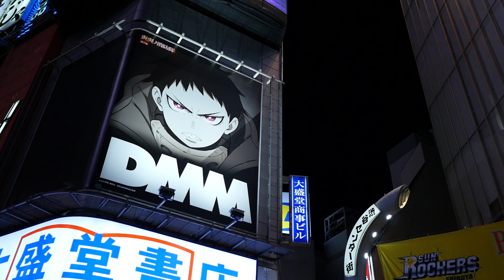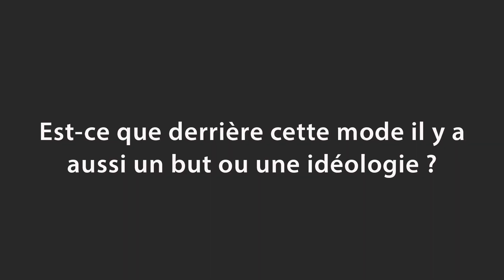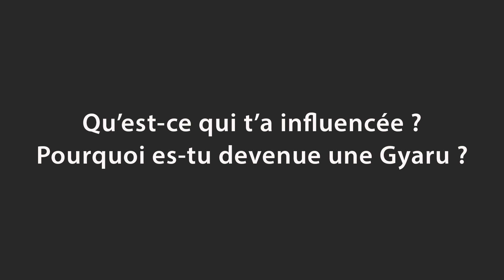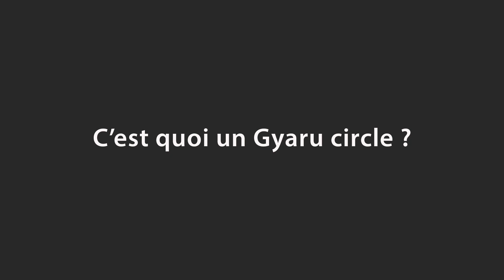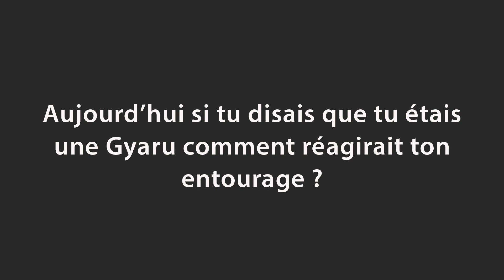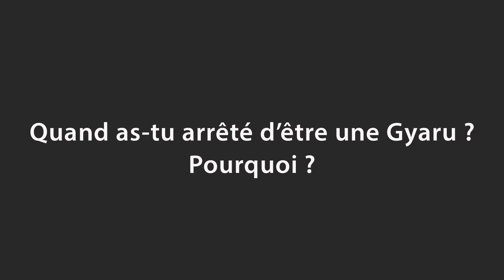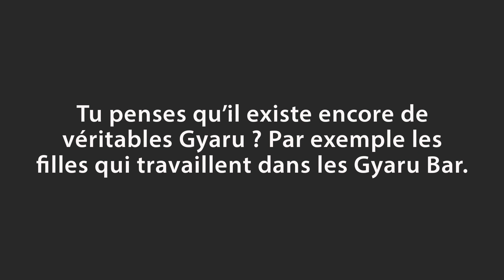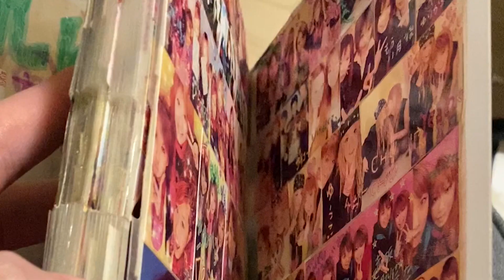Portrait d'une Gyaru : Anri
Encore merci à Anri pour sa participation ! Vous pouvez la retrouver sur Instagram

N'hésitez pas à regarder ma première vidéo "Connaissez-vous (vraiment) les Gyaru" pour bien comprendre de quoi on parle durant l'interview !